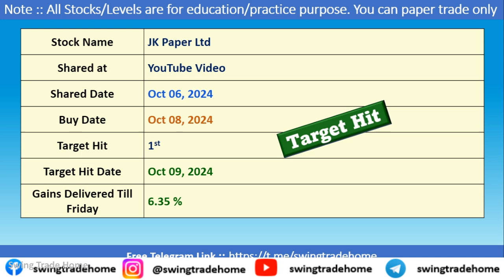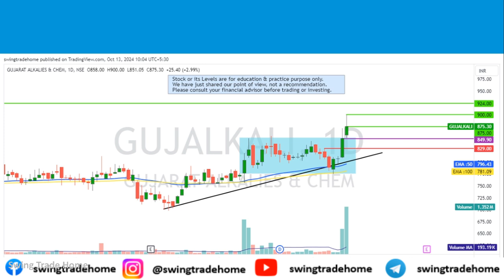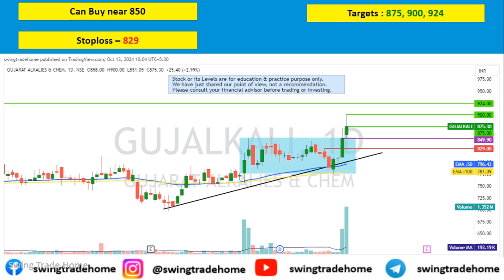Swing Trade Stocks for 14 Oct - 18 Oct 2024| Swing Trading Stock For Next Week | Swing Trading Ideas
Swing Trade Stocks for 14 Oct - 18 Oct 2024 | Best Swing Trading Stocks For This Week | Swing Trade Stocks Today

Stocks covered in this video

breakout strategy
breakout stocks
Swing Trade Stocks for October Month
Best Swing Trade Stocks for October Month